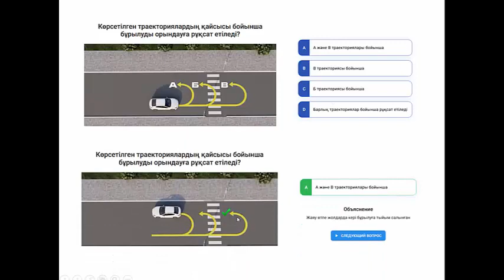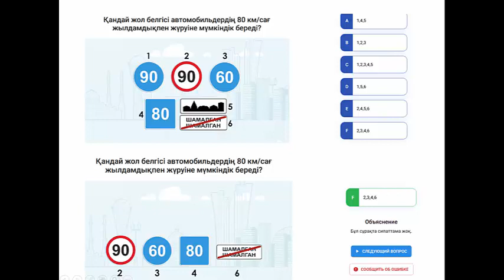Автоцон тест 2023. Новые тесты на права 2023